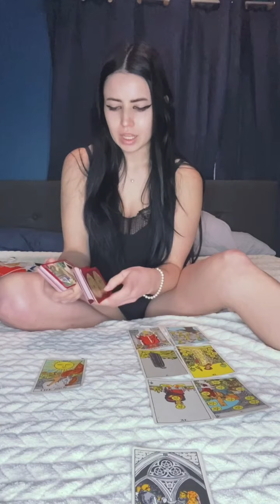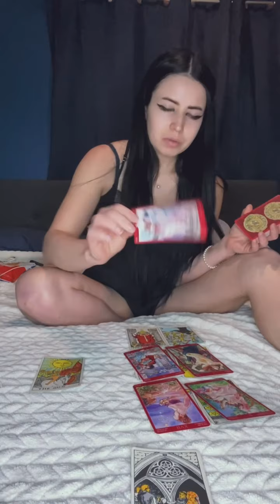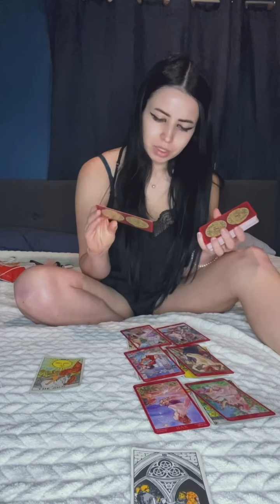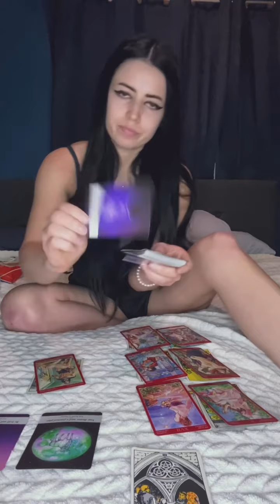ARIES 👰🏻‍♀️ ‘Retrograde Split?’ (💖 Heart touching extended)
🪐 My 5D page 💓 @cleopatras_effect

🌙 My zen aesthetic page 💓 @sunset.hills_

⚠️ WARNING: You DO NOT have permission to use any of my material in any form or forum both current and future. If you have or do, it will be considered a violation of my privacy and copyright, and you will be subject to legal ramifications. Permission is explicitly denied for any republication of videos or photographs appearing online anywhere without my prior written consent.